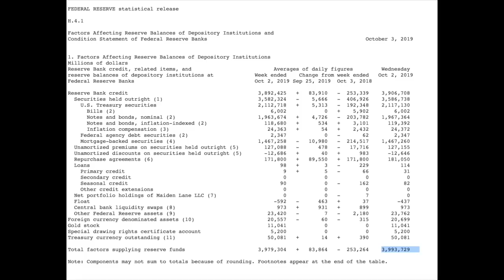Fed Doing QE by Stealth as It Adds $185 billion to Balance Sheet.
"NY Fed Announces Extension Of Overnight Repos Until Nov 4, Will Offer 8 More Term Repos"

BITCOIN: 1AkNoKzbZXJ75BbeGkD2ekUDJQNWDrBgMA
BITCOIN CASH: qzfcsu05c9ephzv8qzl7ysvn4lfclzneescfhre4r5